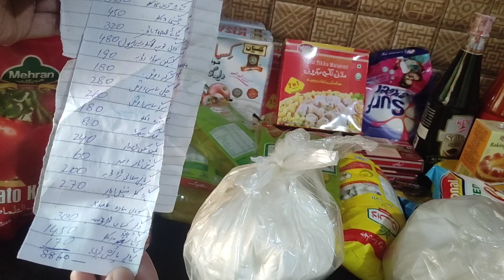Monthly Grocery vlog | Monthly expenses | daily vlog